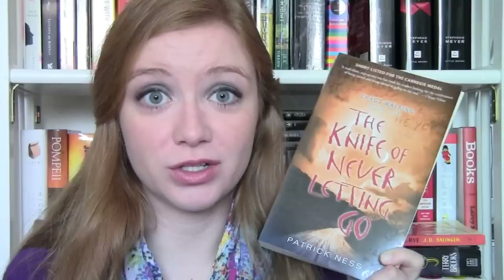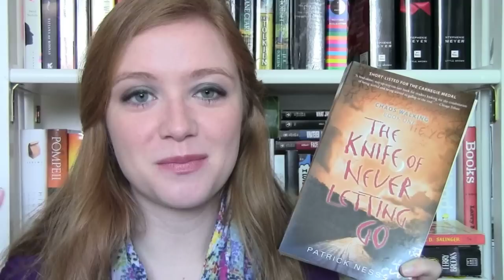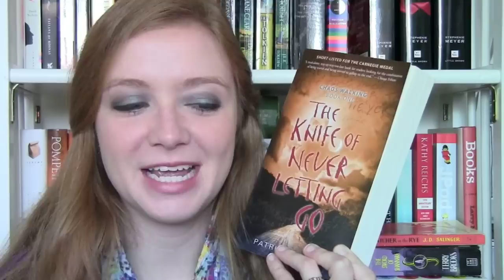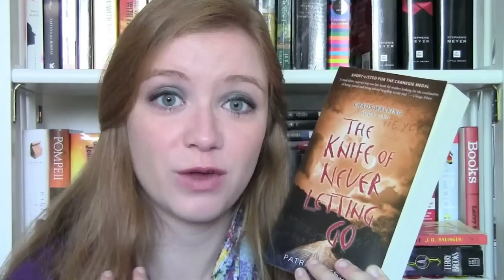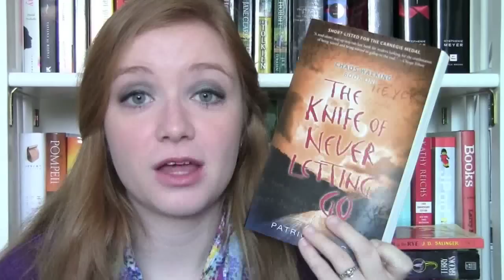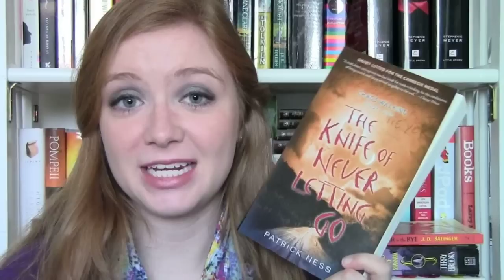Book Review: The Knife of Never Letting Go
Even after reading the book, I'm still not completely sure what the title means.